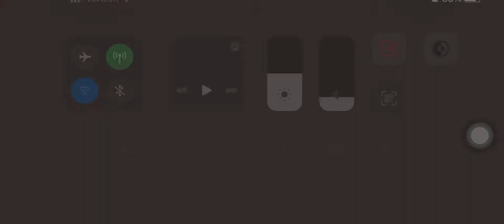2020年5月14日